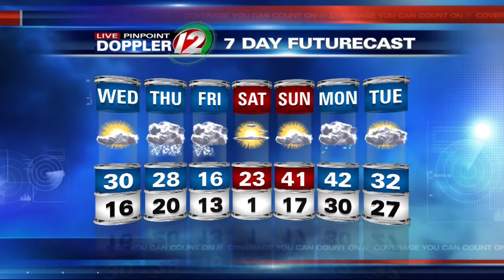Pinpoint Forecast_11pm_1231